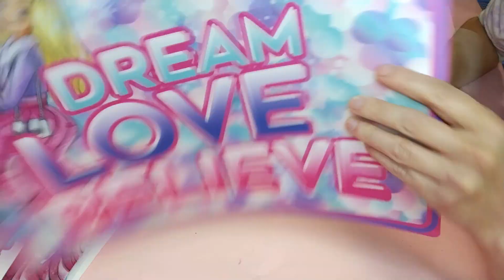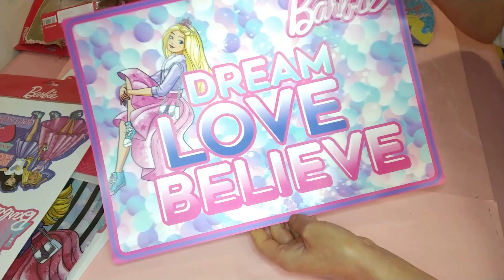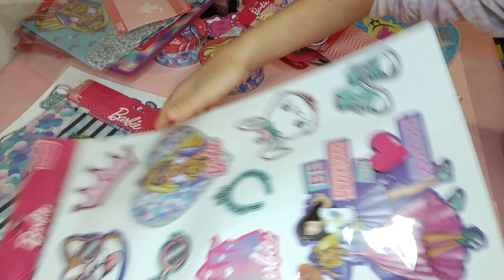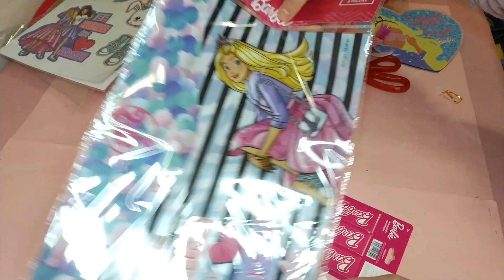💝Abriendo cosas compradas en Prichos Temática Barbie💖, Valen la Pena ???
VIDEOS SUGERIDOS

En este canal tendrás ideas de manualidades en foami, porcelana fría casera y mucho más!
Muchas gracias por ver este video espero sea de tu agrado y utilidad,  me ayudas mucho viéndolo completo, comentar y darle like, eso me motiva mucho para seguir con  este humilde contenido.

Un abrazo fuerte de su amiga Mariana Sánchez.